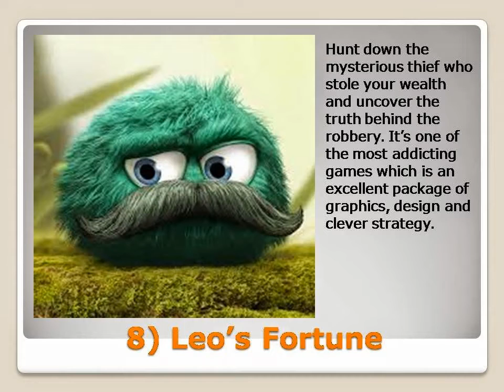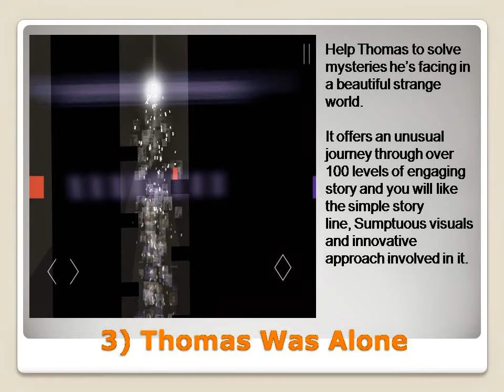Top 10 Android Games of 2014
There are a plenty of new Android Games launched last year. We have collected best of them and mentioned the same in our list. Check Out!!